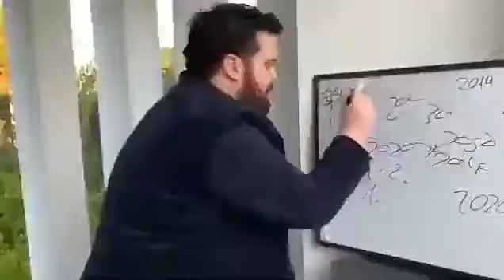Bary explaining why P08 Lugars are hot be like